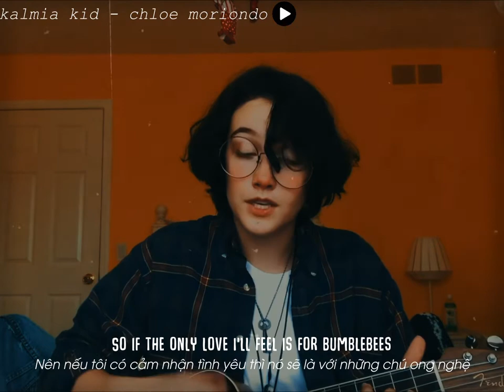kalmia kid - chloe moriondo ( vietsub-Lyrics )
Mong mọi người thích video này và ủng hộ mình ạ